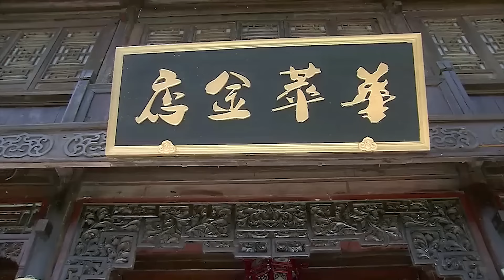【抗日传奇】《抗日三侠》第16集｜乱世三兄弟共同走入抗联的队伍的传奇#chinesedrama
导演：刘江
主演：黄海波、童蕾、田小洁
《抗日三侠》：上世纪初，局势动荡。结义兄弟索智义、谷仁义、唐子义均对富家小姐叶玉珊心生好感，但叶独对救过自己性命的唐子义暗生情愫并一等经年。唐子义历经数度生死困境，刘素雅始终不离不弃。唐无奈中落草为寇，后在兄弟相帮下脱掉贼皮，归于盛京将军幕下。清帝逊位，复辟无望的盛京将军自尽。兄弟三人共同效力东北军。阴差阳错，唐与守护身边多年的刘素雅建立家庭，叶则与深爱自己的索结为革命伴侣。日军的侵略步步紧逼，兄弟三人共同走入抗联的队伍。天性狡猾的谷最终叛变，三人恩断义绝，索唐两人奉上级命令枪毙谷，并念及兄弟之情将其子谷金宝收为养子，继续抗日。